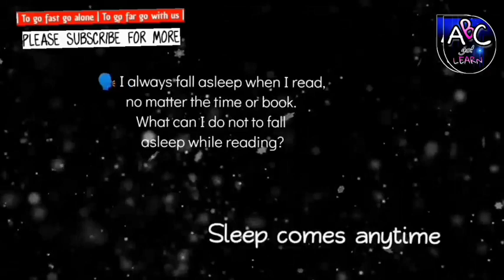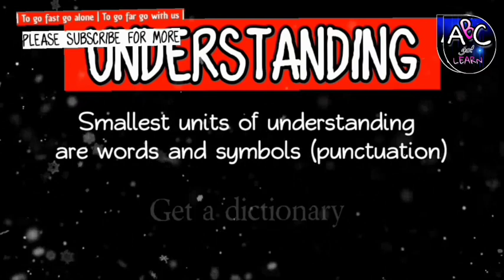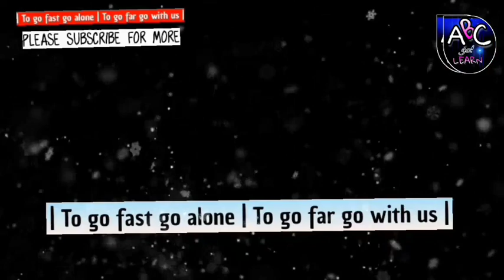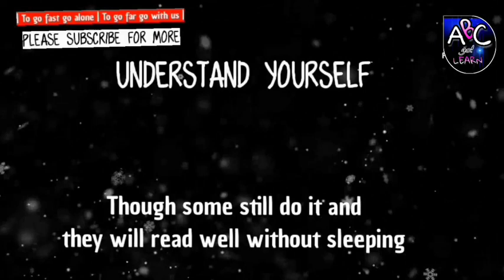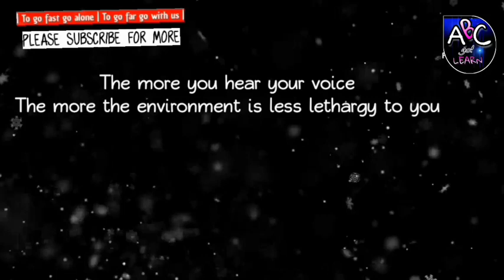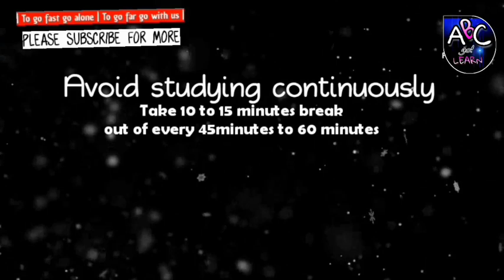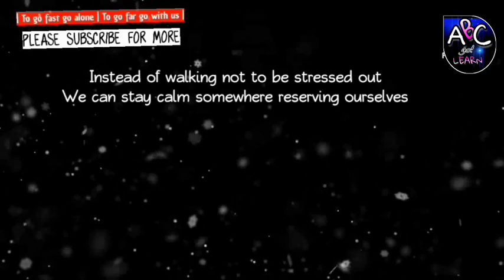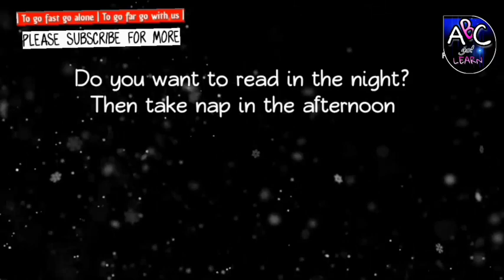How To Stay Awake All Night to 🔵STUDY🔵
How To Stay Awake All Night to 🔵 STUDY 🔵 Seriously, you can stay awake all night to study while preparing for Waec 2021 examination, just watch the entire VIDEO.

This study tip video goes a long way to explain the reasons we fall asleep while studying[tips] and how we can control [ overcome ] sleep in study time, inorder to stay awake all night to study to achieve our goals.(i.e more than even passing WAEC 2021 EXAMINATION). It's recommended for anyone who wants to his or her life and maintain a good study culture. After this video is fully watched, an effective timetable could be drawn to help achieve your goals.

© ABC go! Study